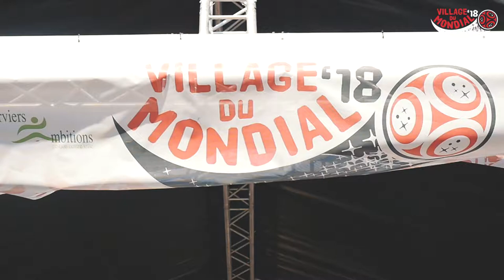Verviers - Village Du Mondial 2018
Revivez l'ambiance du Village Du Mondial 2018 à Verviers!